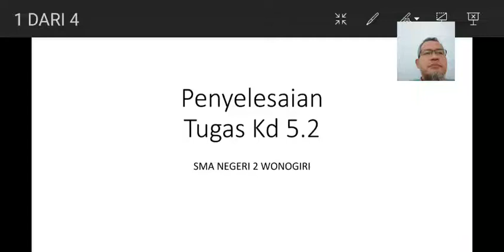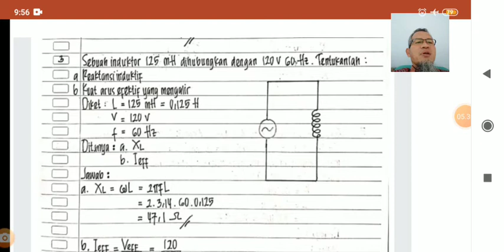MUC 11.5a Bahasan tugas kd 5.2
smandagiri fisika